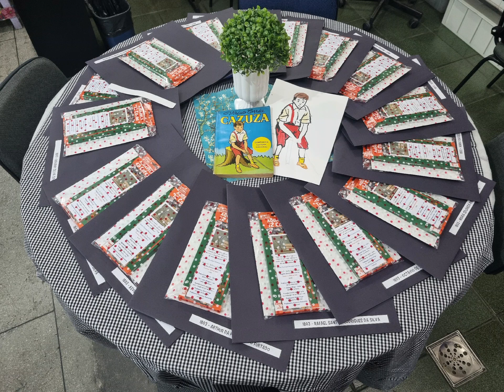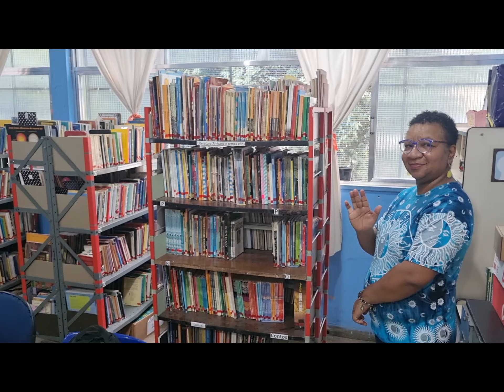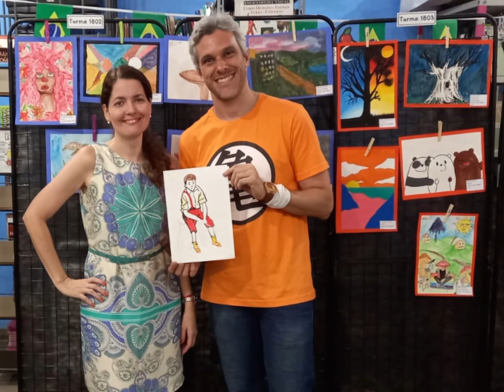Projeto "Jovens Pintores" na Sala de Leitura Cazuza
O projeto "Jovens Pintores" começou na Escola Municipal Menezes Côrtes, em junho de 2022, a pedido de dois alunos de oitavo ano, turno da manhã, para a professora de Artes Visuais Renata, pois eles gostariam de realizar pinturas durante suas aulas. Embora a escola ainda não possuísse uma sala ambiente, o projeto foi apoiado pela direção e pelo professor-regente da Sala de Leitura Cazuza, que cedeu gentilmente o espaço para a sua realização, até a sua conclusão. O projeto então foi desenvolvido em duas turmas de oitavo ano às sextas-feiras, durante as aulas da professora, que deixava uma atividade nas classes e preparava as mesas da Sala de Leitura para que os alunos interessados em pintura produzissem suas obras. O horário também era propício para essa atividade, uma vez que a professora conseguia atender às duas turmas em momentos diferentes na mesma manhã. O último dia de pintura ocorreu em 25 de novembro, e até essa data, foram criadas mais de 50 obras por 16 alunos das duas turmas (9 meninas e 7 meninos). Ao final, essa experiência foi maravilhosa,  pois os alunos eram assíduos, disciplinados e muito talentosos, sem exigir muito a presença da professora, que precisava se dividir entre sala de aula e Sala de Leitura, para atender a todos os alunos. No dia 06 de dezembro, os jovens pintores puderam finalmente visualizar tudo o que eles produziram de forma concretizada numa cerimônia que englobou a exposição de algumas obras (a professora selecionou uma por aluno) e a premiação de cada um com um kit de pintura, a fim de que eles se sentissem mais incentivados a desenvolver suas habilidades com essa arte. Os trabalhos ficaram excelentes e revelaram verdadeiros artistas plásticos! Os alunos mereceram essa homenagem por terem se dedicado e por trazerem tanto orgulho ao corpo docente. O kit de pintura foi adquirido graças ao apoio das professoras Danielle (de Línguas Portuguesa e Inglesa) e Luciana (História). O ciclo se fechou, porém esperamos dar continuidade a ele no próximo ano, abrindo espaço para que outros alunos também cresçam.